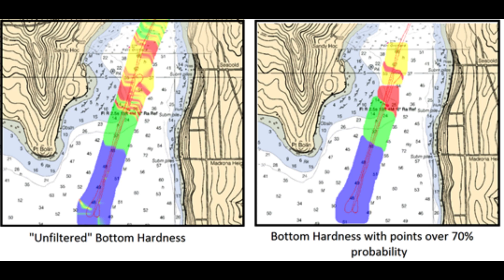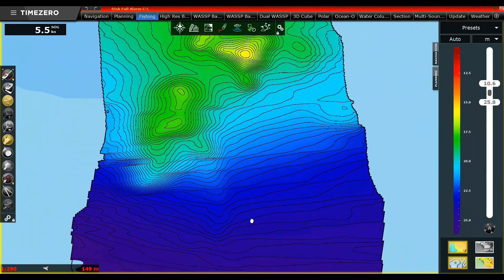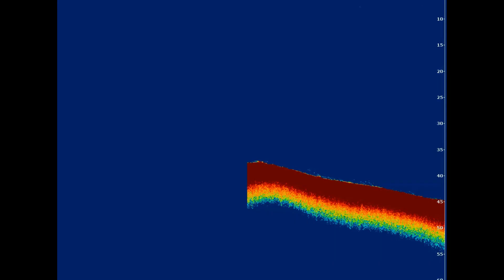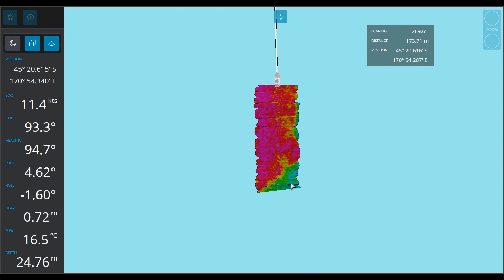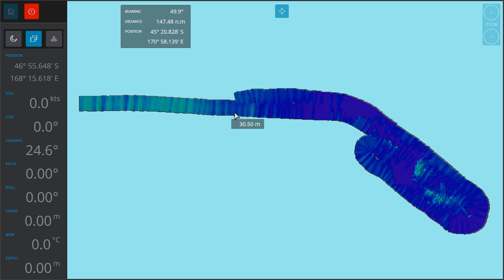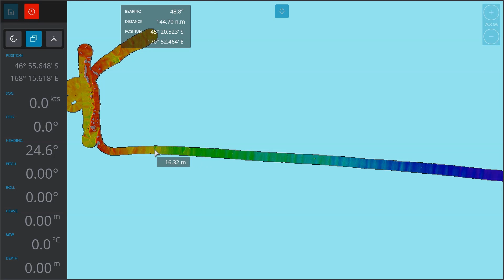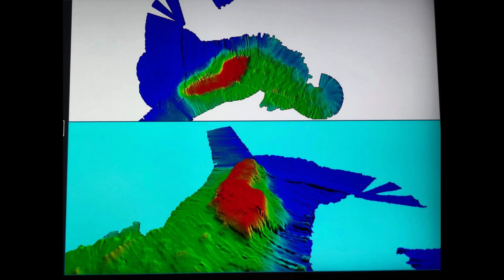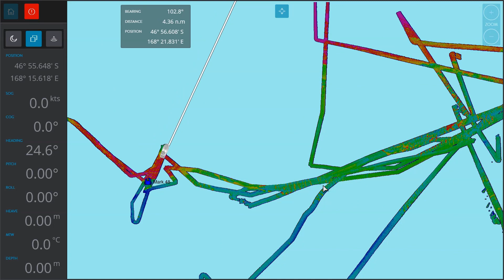WASSP Tutorial with Backscatter focus for Commercial & Sports Fishers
Dave James explains our WASSP technology, and how WASSP helps you target fish and fishing grounds.